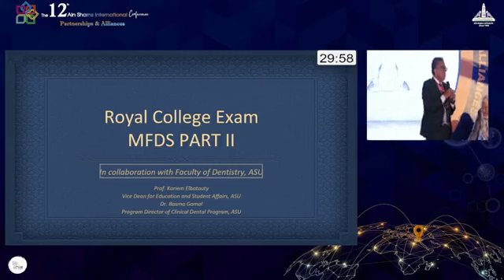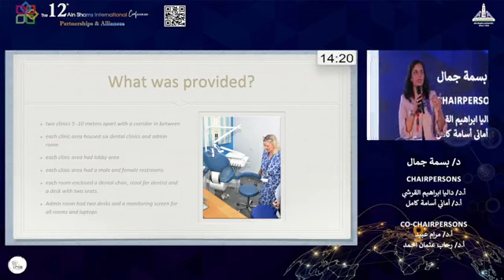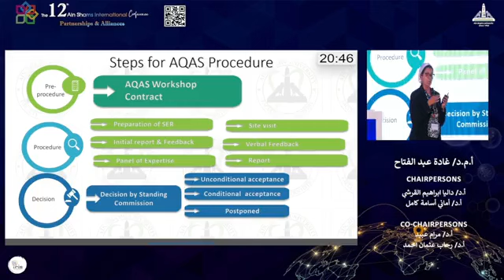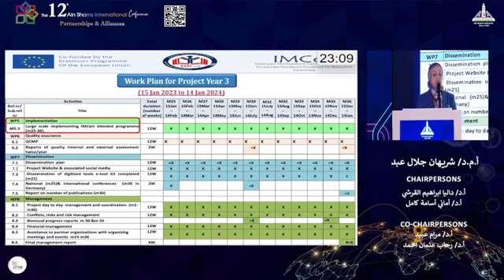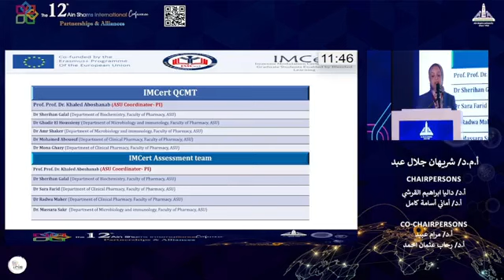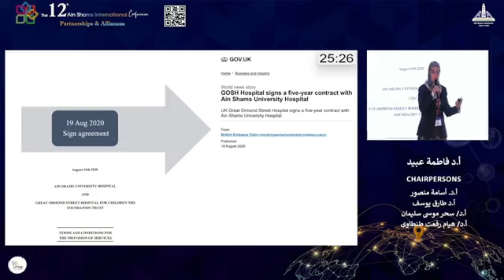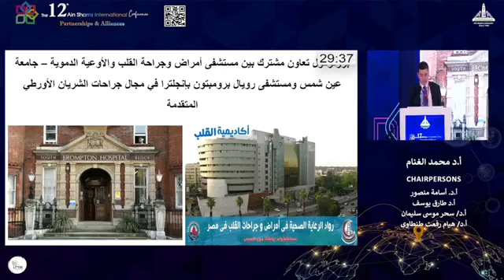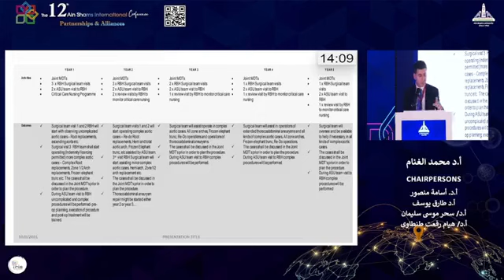مؤتمر عين شمس الدولي الثاني عشر - اليوم الأول القاعة الرئيسية